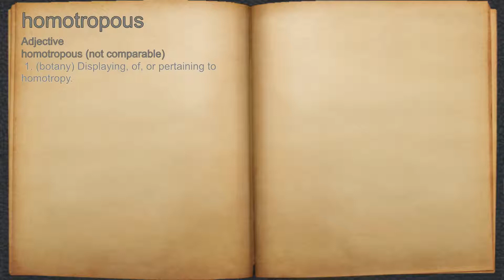What does homotropous mean?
A spoken definition of homotropous.

Intro Sound:
Typewriter - Tamskp